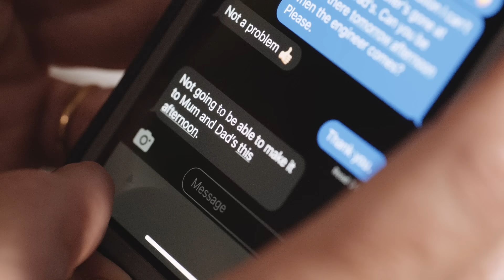Take Care video by Home Instead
Millions of family carers in the UK are feeling a weight of responsibility to care for ageing parents. Like the heroes in this short video, it's a struggle for many. Follow their journey and find out more about how we can help you solve your care situation so you don't have to feel alone.